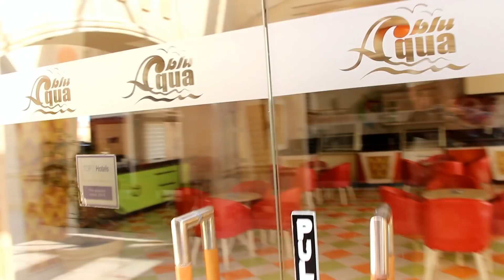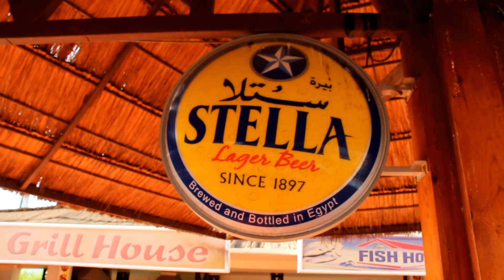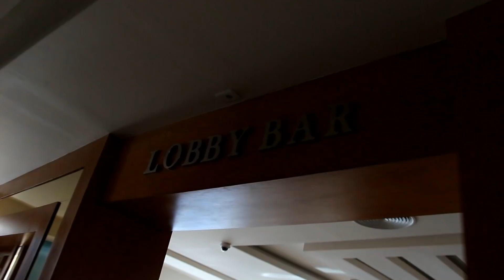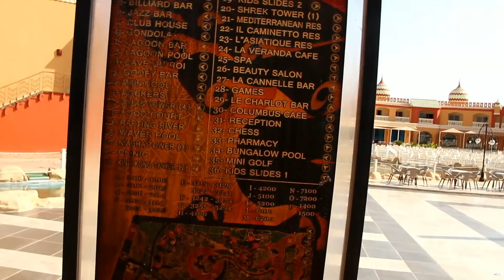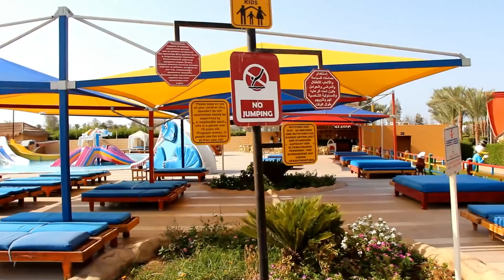ЕГИПЕТ 🇪🇬 НОН-СТОП ОБЗОР ТЕРРИТОРИИ ALBATROS AQUA BLU RESORT SHARM EL SHEIKH 4* ШАРМ ЭЛЬ ШЕЙХ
Отчёт о путешествии в Египет, отель Albatros Aqua Blu Resort Sharm El Sheikh 4* в конце июля - начале августа 2017 года.